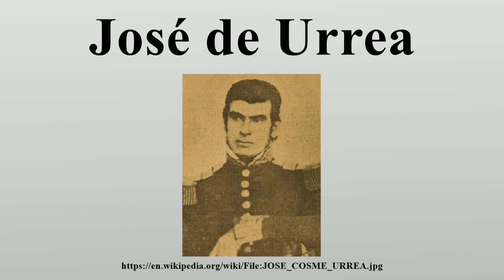José de Urrea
José de Urrea (March 19, 1797 – August 1, 1849) was a Mexican general.

Image-Copyright-Info
Author-Info:   Sergio Zaragoza Sicre

Image-Copyright-Info